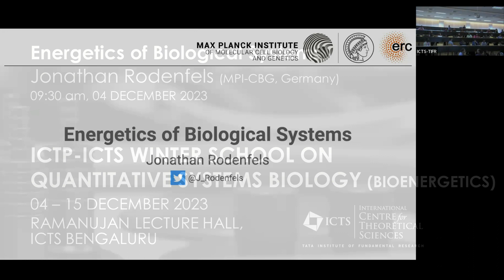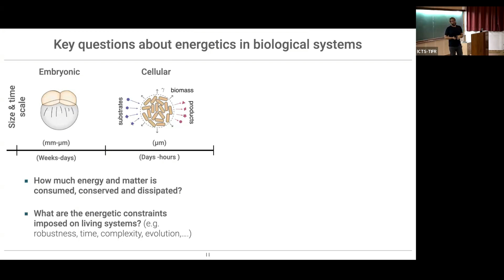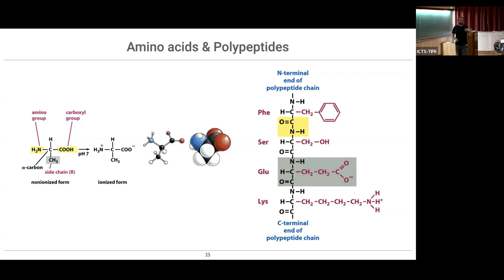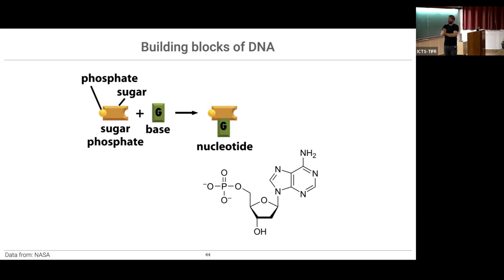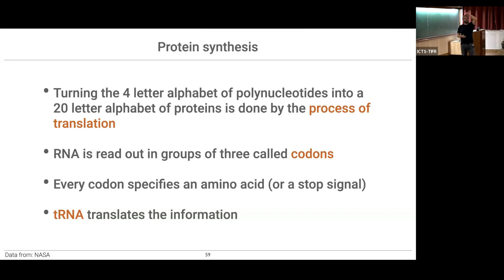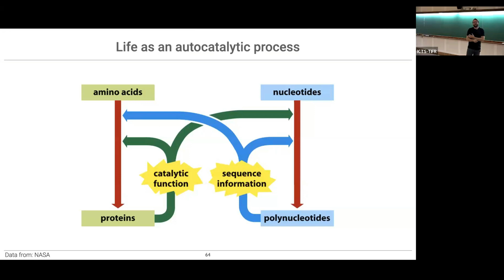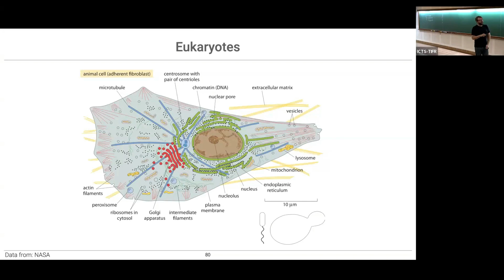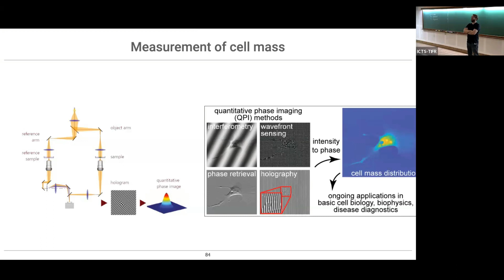Energetics of Biological Systems by Jonathan Rodenfels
PROGRAM
ICTP-ICTS WINTER SCHOOL ON QUANTITATIVE SYSTEMS BIOLOGY

ORGANIZERS: Vijaykumar Krishnamurthy (ICTS, India), Daniel Needleman (Harvard University, USA), Simone Pigolotti (OIST, Japan) and Shashi Thutupalli (ICTS/NCBS, India)

DATE & TIME: 04 December 2023 to 15 December 2023

VENUE: Ramanujan Lecture Hall, ICTS

Cells are the basic units of all living matter. They harness energy flows to drive biological functions. Most bio-chemical networks involved in energy transduction are nowadays well-characterized. However, the energetic costs and constraints for specific cellular processes remain largely unknown. In particular, what are the energy budgets of cells? What are the constraints and limits energy flows impose on cellular processes? Do cells operate near these limits, and, if so, how do energetic constraints impact cellular functions? Physics has provided poweerful tools to study nonequilibrium systems and to define these physical limits, but applying these tools to cell biology remains a challenge. Physical bioenergetics resides at the interface of nonequilibrium physics, energy metabolism, and cell biology. It seeks to understand how much energy cells use, how they partition this energy between different cellular processes, and the associated energetic constraints. In this School, we shall review the state of the art in physical bioenergetics with an aim to discuss and articulate open questions and future challenges.

This is the twelfth school in the series on Quantitative Systems Biology, held alternately at Trieste and Bangalore. The school responds to the strong need, especially at the Ph.D. and postdoc level, for providing scientists with a broad exposure to quantitative problems in the study of living systems. The audience will range from Ph.D. students to young faculty, who either work in this area or plan to do so.

The aim of QSB2023 will be to allow students from different backgrounds to become familiar with exciting developments at the interface of physics, bioenergetics, and cellular metabolism. Starting with an overview of cellular bioenergetics, biochemistry and metabolism, the students will be exposed to contemporary research areas covering a broad range of topics, including energetics of mechano-chemical processes, active matter and biological processes such as cellular growth, function and organismal development.

ORGANISING COMMITTEE

Daniel Needleman (Harvard University, USA)
Simone Pigolotti (OIST, Japan)
Shashi Thutupalli (ICTS/NCBS, India)

Vijay Balasubramaniam (University of Pennsylvania, USA)
Antonio Celani (ICTP Trieste, Italy)
Sanjay Jain (University of Delhi, India)
Vijay Krishnamurthy (ICTS, India, Local organiser)
Matteo Marsili (ICTP Trieste, Italy)
Mukund Thattai (NCBS, India)